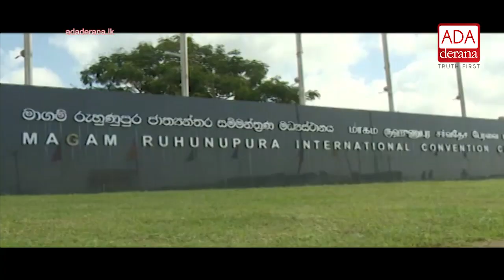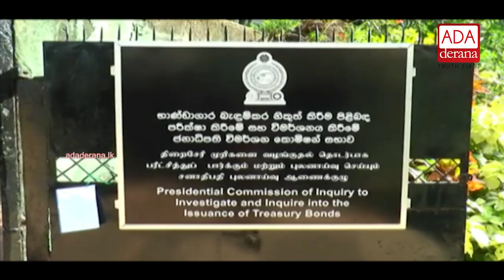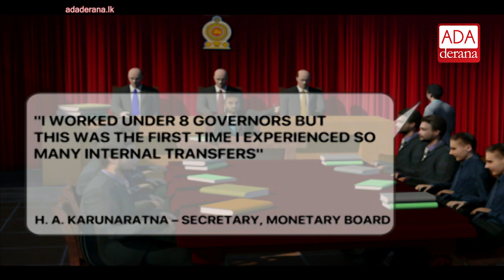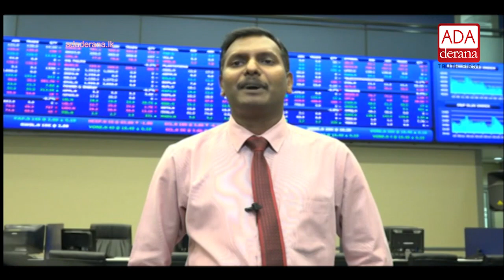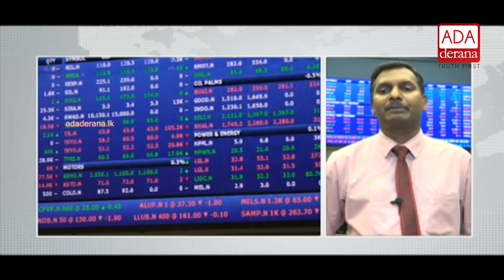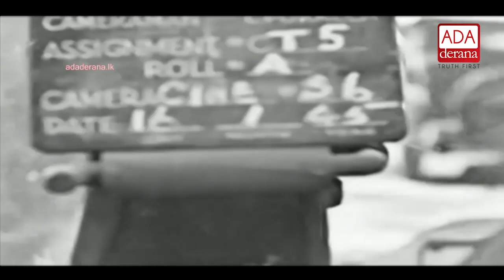Ada Derana English News Bulletin 09.00 pm - 2017.03.16